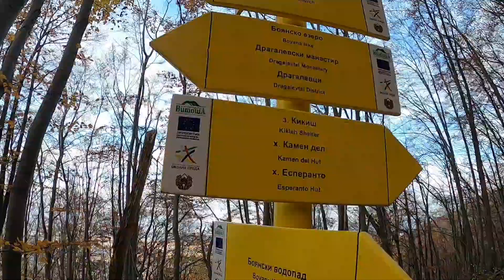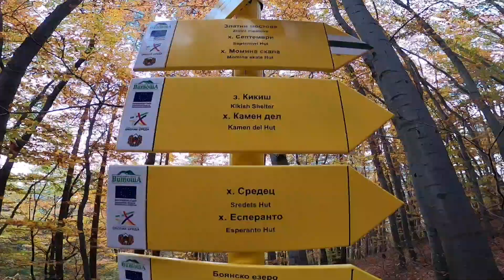Леко раздвижване до Боянския водопад.